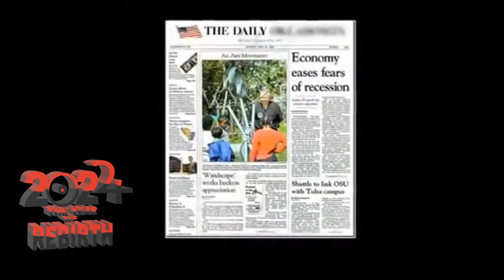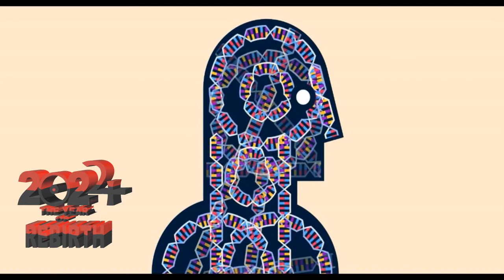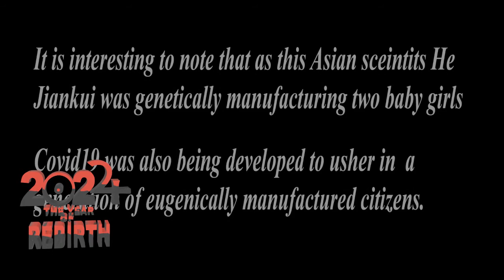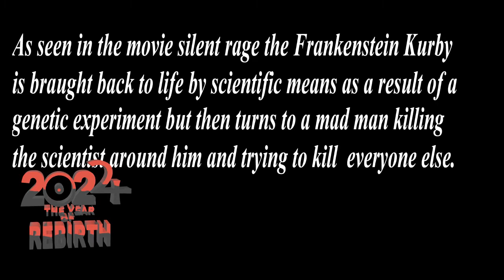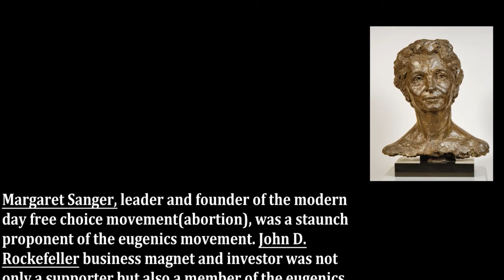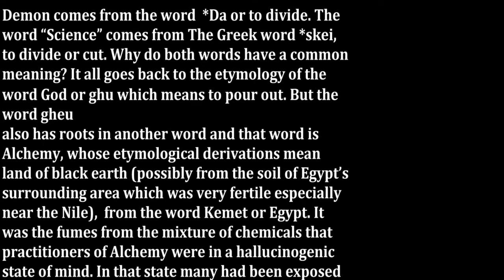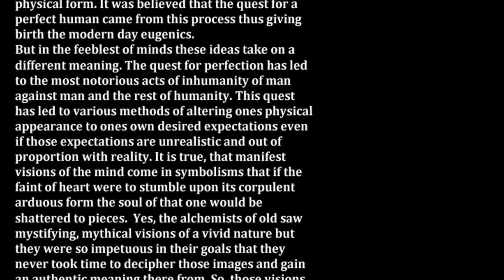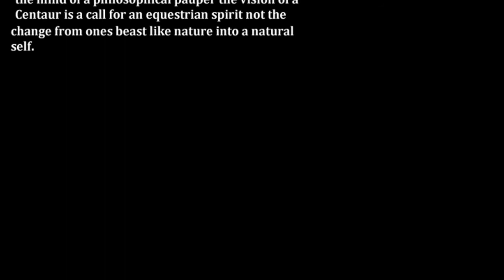Covid 19, Cas 9, CRISPR, The Neo_Eugenics Movement and The Transhumanism Agenda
The has been a huge proliferation of the eugenics agenda the world over. The concept of preserving the "fittest" of all creation by means of natural selection has had wide acceptance an appeal in the West from Francis Galton to Andrew Carnegie. Why would the concept of eugenics stop now? The fact is it wouldn't. It has taken many forms and transhumanism is one of its hallmarks the other is genetic engineering the process of creating a new human form to the molecular level. Movies like The American Wolf in London, Weird Science, Silence Rage  give just a few examples of where political social engineering plans to take course since Hollywood is now knee deep in influencing the political agenda of the nation and by extension the whole world. (Note: This Video Contains Copyrighted Material for purposes of reference and proof not financial liquidity or acquisition. )